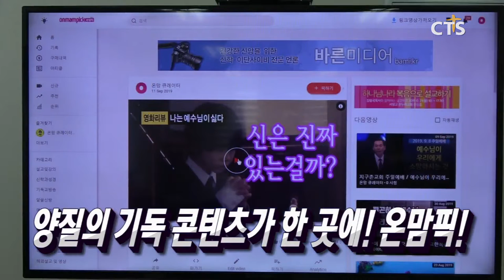연탄 사용 10만 가구 연탄지원 절실 / 양질의 기독 콘텐츠가 한 곳에! 온맘픽! / 세직선, 외국인들과 함께하는 특별한 '가을여행